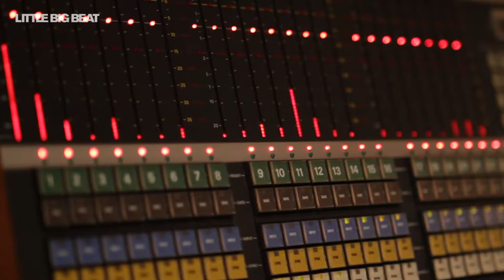ADAM BEN EZRA - CAN'T STOP RUNNING - STUDIO LIVE SESSION - LITTLE BIG BEAT STUDIOS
recorded at Little Big Beat Studios snd released through Ropeadope records.

RECORDING/MIX/MASTERING: LITTLE KONZETT
EVENT COORDINATION: OLIVIA KÖNIG
TECHNICAL ASSISTANT: KERIM BACHMANN
FILMPRODUCTION: FILMQUADRAT AUSTRIA
BERNIE SAMSON, CHRIS LAINE, JOHANNES KOGLER, PETRE MATHISLAV
EDITING/CUT/GRADING: MARCO RUSCH (FILM2)
PHOTOGRAPHER: MATTHIAS RHOMBERG
CATERING: TANJA PRÜNSTER (ZEHNERLAND)
MANAGEMENT: LITTLE KONZETT
MANAGEMENT ASSISTANT: OLIVIA KÖNIG

STUDIO LIVE SESSIONS WAS MADE POSSIBLE WITH THE GENEROUS  HELP & SUPPORT OF OMICRON, NEUTRIK, AKG, ULTIMATE SUPPORT, BOSS, ANGELBIRD, SCHERTLER ACOUSTICS, GEWA MUSIC

Little Big Beat Studios offers high-end recording, mixing and mastering plus filming and marketing services to Artists and Labels and brands of all sizes.